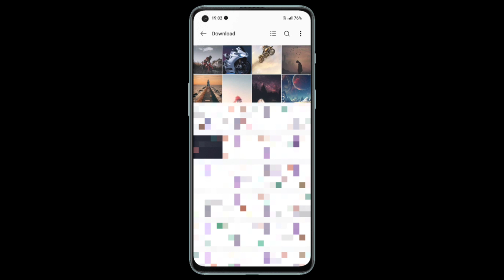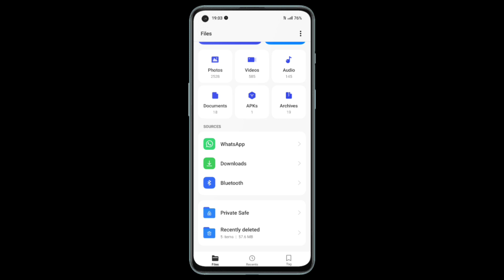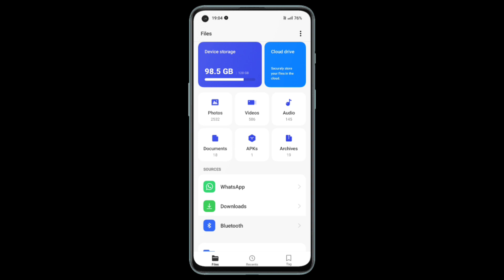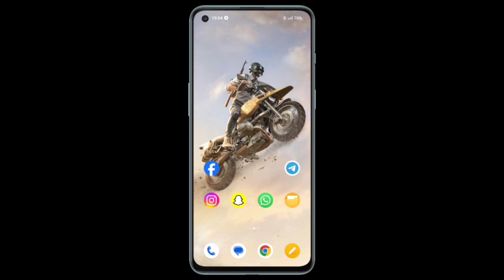file manager se delete photo kaise laye | file se delete photo wapas kaise laye | hindi 2023